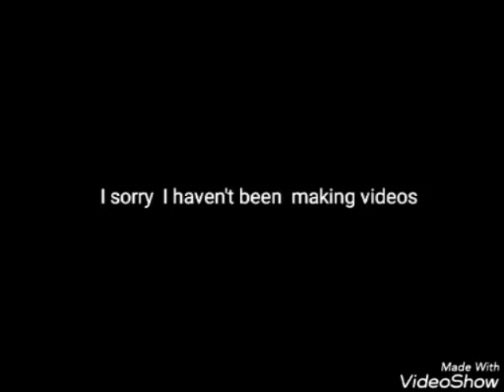Clash of Clans Finally Doing videos with this accout